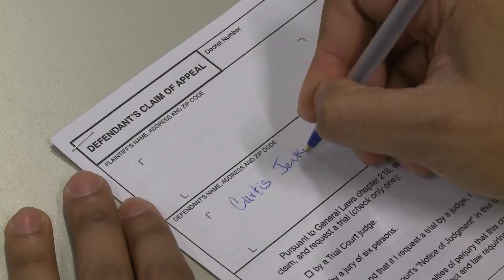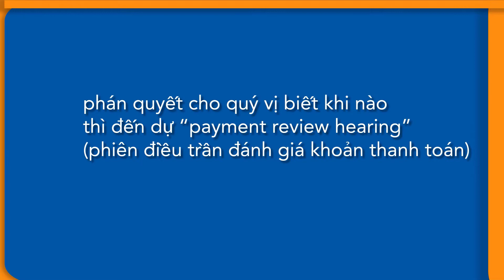Massachusetts - Small Claims - How to Appeal if You Lose (Vietnamese)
Explains how appeal a small claims decision in Massachusetts and get a new trial